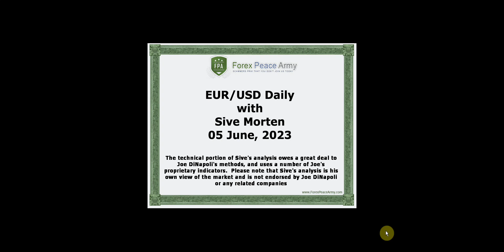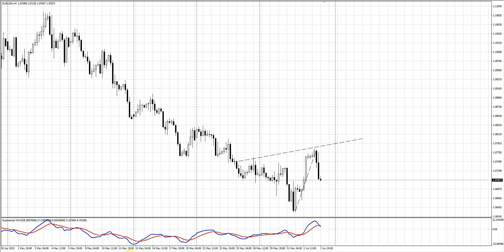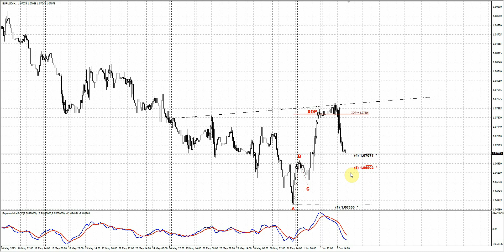ForexPeaceArmy| Sive Morten Daily EUR/USD 06.05.23